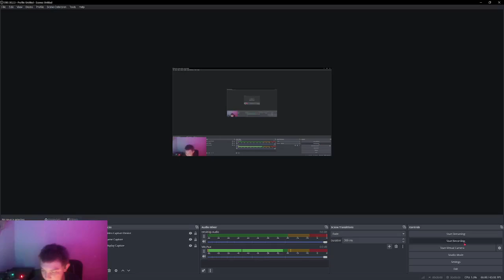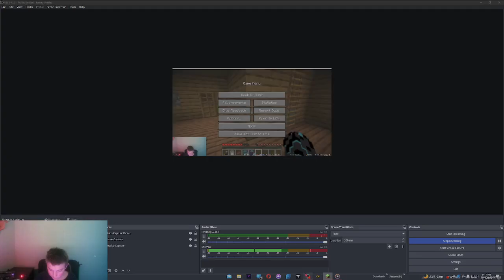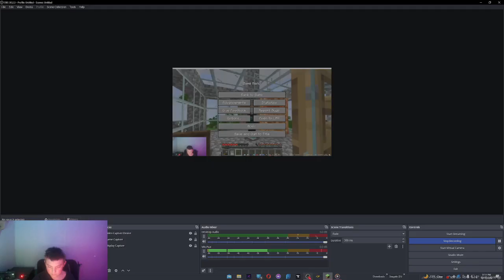No Armor Nether challenge EP 1.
inn THIS VIDEO I GO INTO THE Nether WITH NO ARMOR JUST A STONE SWORD!